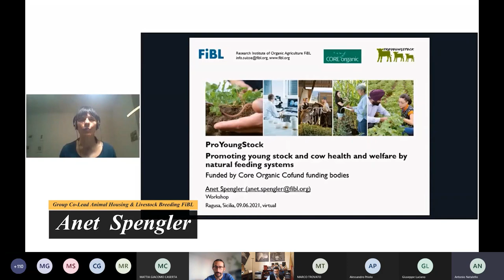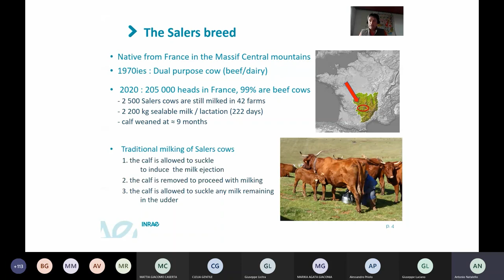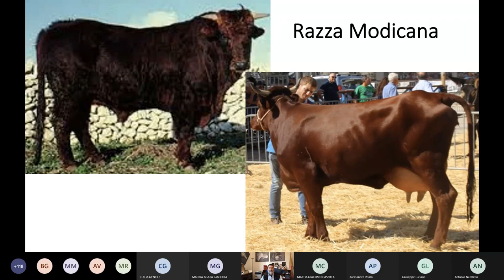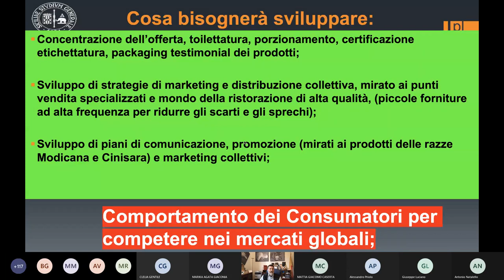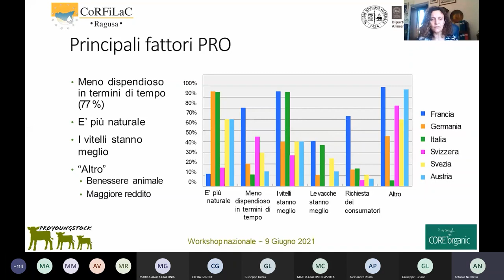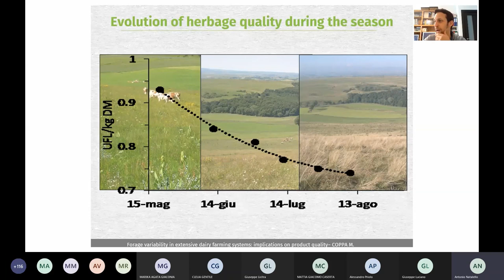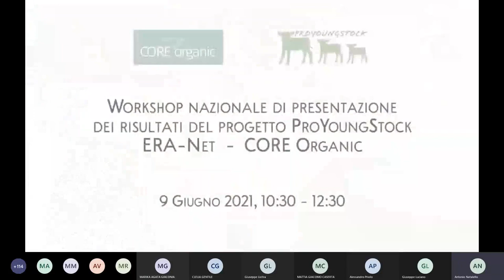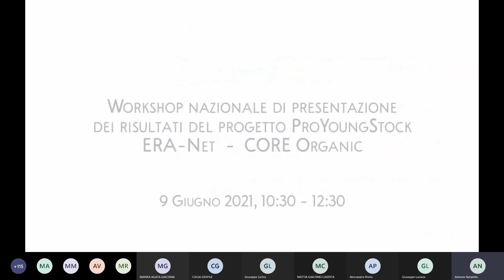Workshop ProYoungStock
Workshop 9 Giugno 2021, ProYoungStock
Promoting young stock and cow health and welfare by natural feeding systems